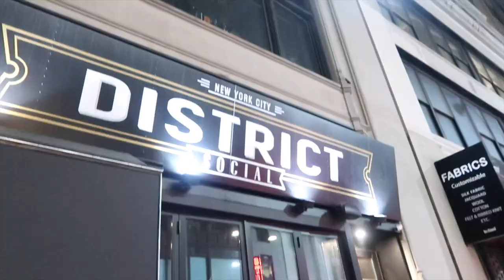Idelectrox es un cafre - Vlog 126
Ok corillo aquí voy a poner los detalles de mi gira por USA: